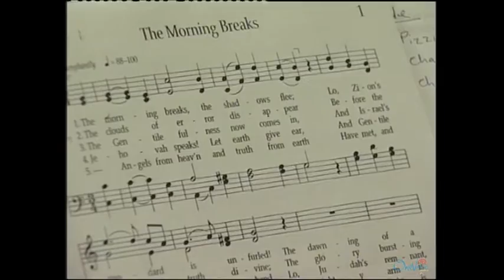The Morning Breaks, The Shadows Flee - Hymns In Worship 2015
"The Morning Breaks, the Shadows Flee" is an 1840 hymn written by Latter Day Saint apostle Parley P. Pratt.
The lyrics to the hymn were first published in May 1840 as a poem on the outside cover of the inaugural issue of the Millennial Star, a periodical of the Church of Jesus Christ of Latter Day Saints published in England. When the church published its Manchester Hymnal later that year, "The Morning Breaks, the Shadows Flee" was the first hymn in the work. Since the Manchester Hymnal was published, the song has often been the first song in hymnals published by The Church of Jesus Christ of Latter-day Saints (LDS Church). It is hymn number 1 in the current LDS Church hymnal under the shortened title, "The Morning Breaks".[1]

In 1864, George Careless composed music to accompany Pratt's poem. The Mormon Tabernacle Choir adopted Careless's rendition and it has since become one of the choir's standard numbers.

The hymn has five verses and centers on the theme that God has restored the gospel to the earth.